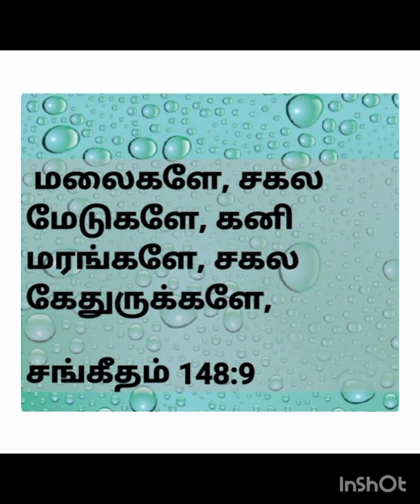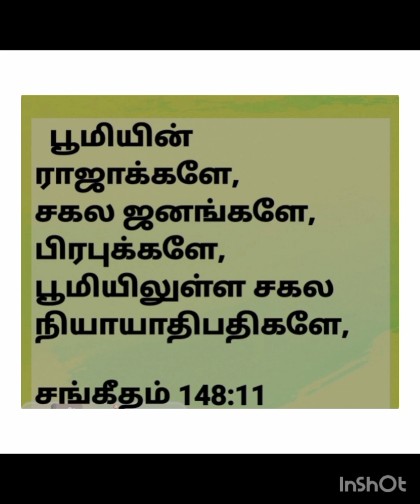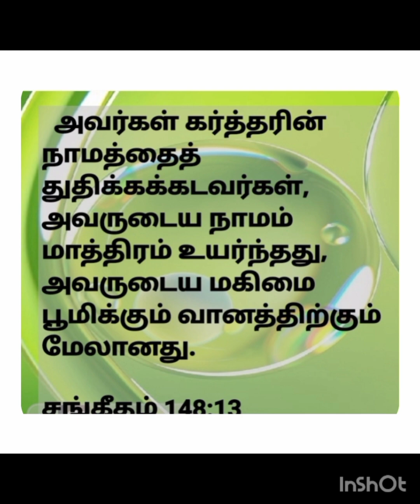சங்கீதம் - 148 Psalms - 148